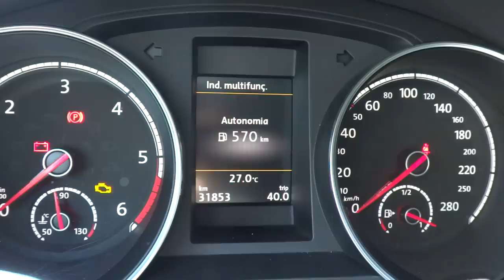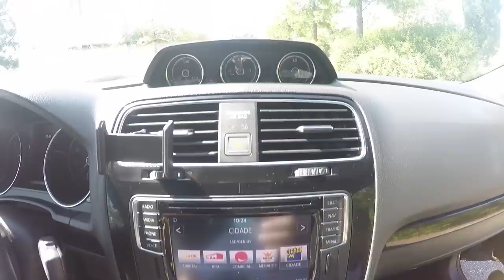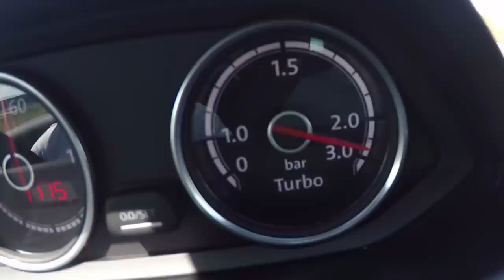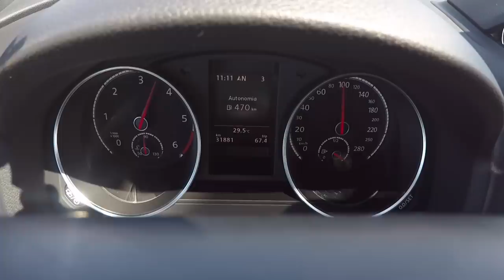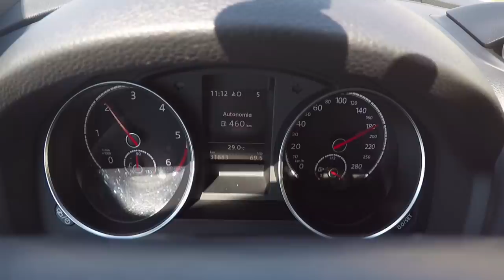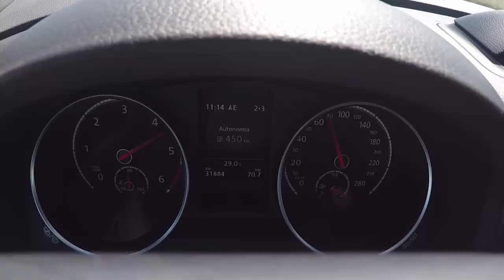+ 240cv SEM FUMO neste Vw Scirocco GTD - Portugal Stock and Modified Car Reviews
Preparação - NB POWER ( nao achei o FB deles e o dono do carro esqueceu-se de enviar)
Se souberem deixem nos comentários que eu depois edito o post.

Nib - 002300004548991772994